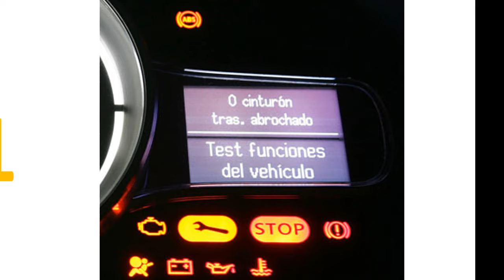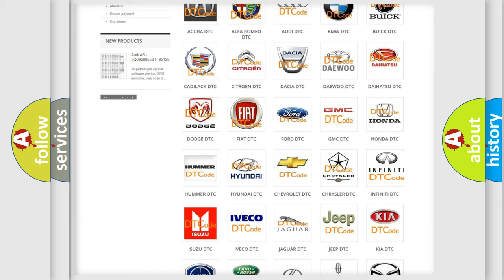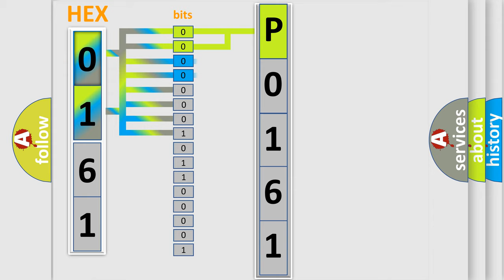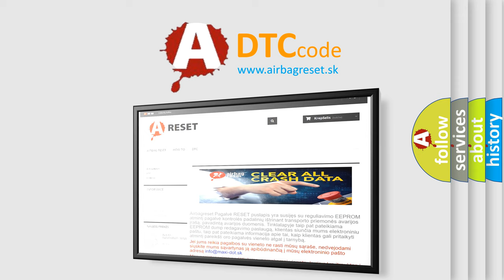DTC Infiniti P0161 Short Explanation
Contents:
0:21 Basic DTC analysis according to OBD2 protocol standard.
1:48 Insight into programming
2:58 A diagnostically understandable description of the Diagnostic Trouble Code
3:05 Basic error definition

Make:
Infiniti
Code:
P0161
Definition:
Keyless Entry System Key Fobs Not Programmed
Description:
The keyless entry system must be enabled.